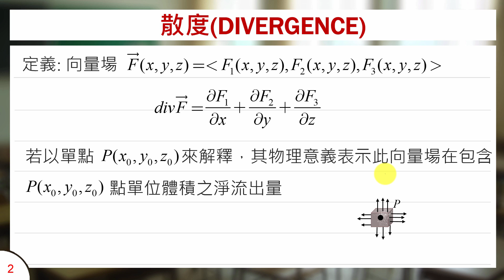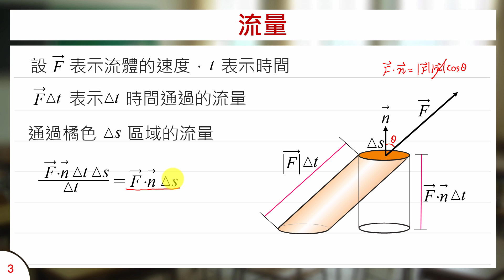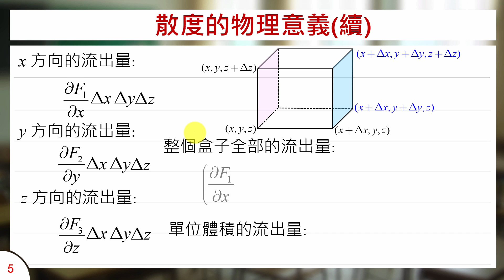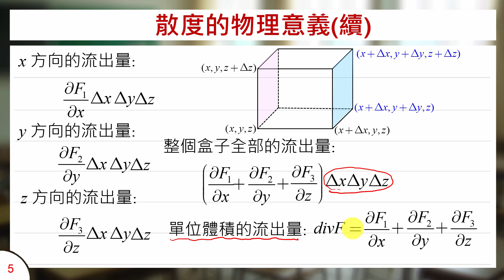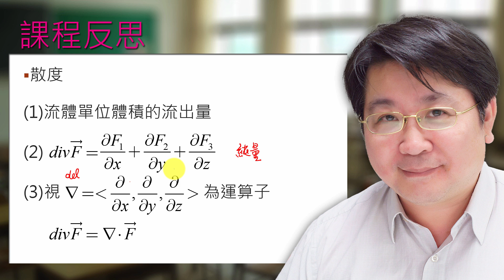散度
課程簡介：介紹散度的定義與物理意義
課程難度：■■■■□
適合對象：大學一年級
授課教師：李柏堅
製作單位：中華科技大學 遠距教學組
製作人員：林文博 李宗祐